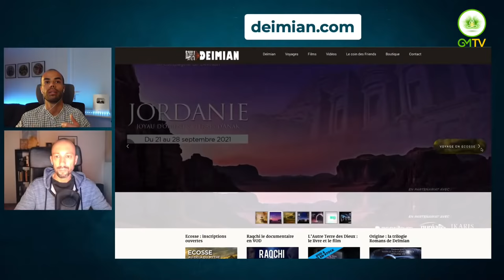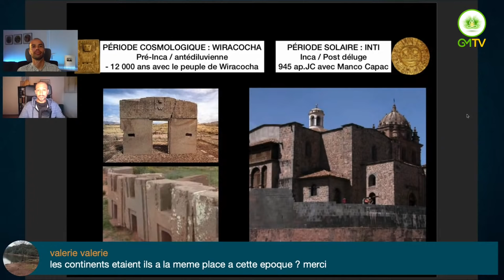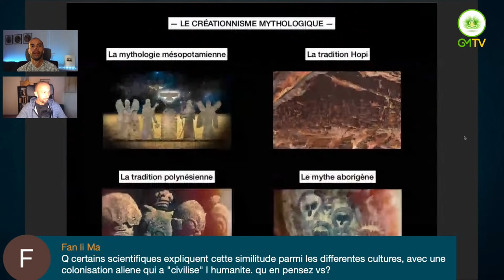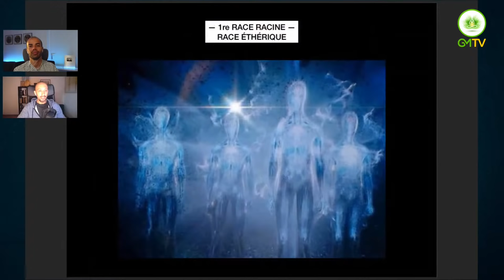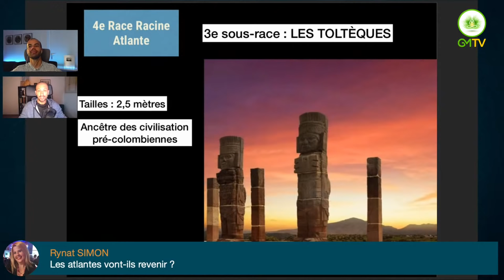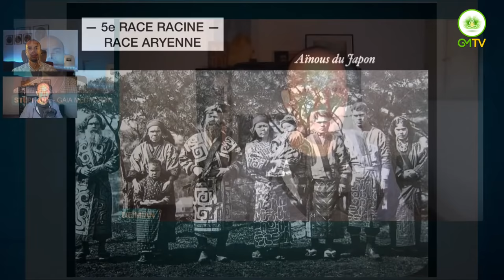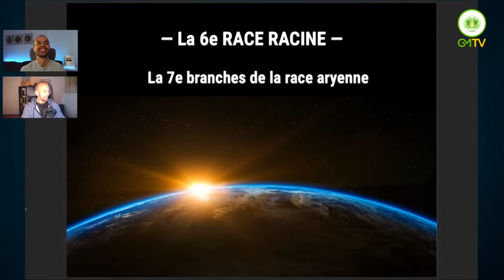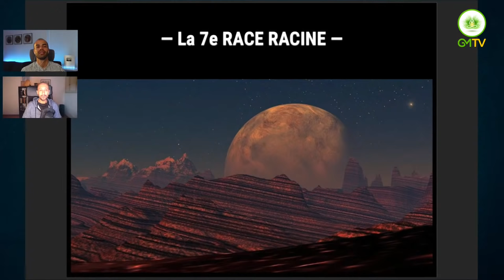Civilisation Antique - Cette Grande Inconnue (avec @deimian1111 )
DESCRIPTION

Deïmian est un chercheur indépendant, passionné des mystères du monde, de civilisations anciennes et de sites énigmatiques... Il partage ses voyages et ses découvertes sur sa chaîne YouTube «Deïmian – Mystères du bout du monde».

Dans sa conférence, il nous parlera de points questionnant sur l'histoire de l'Humanité et abordera une vision alternative de cette histoire en évoquant le mythe des 7 races antédiluviennes.

D'incroyables constructions et édifications (pyramides etc.) sur tous les continents mettent en avant l'hypothèse d'un savoir perdu provenant d'anciennes civilisations qui nous ont précédées.

📅 Découvrez l'ÉTRANGE RENDEZ-VOUS, le premier festival dédié à l'alternatif (conférences, ateliers, animations, débats, projections) : développement personnel - spiritualité - archéologie mystérieuses, ufologie etc. Un festival proposé par Deïmian et le Crom de Blandas du 6 au 8 août 2021 à 1h15 de Montpellier.

Suivre Deïmian